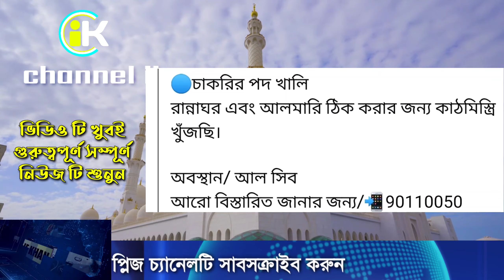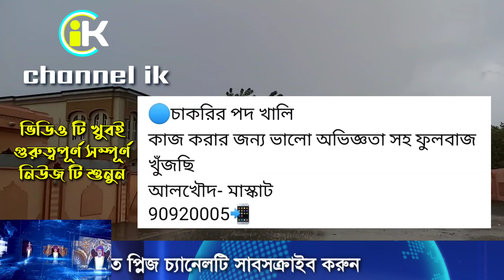ওমানে উচ্চ বেতনে চাকরির পদ খালি | মসজিদ বন্ধের বিষয়ে জরুরি খবর | ওমানের আজকের খবর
ওমানের আজকের খবর || ওমান খবর || ওমানের খবর || oman news || channel ik

আর নিয়মিত ভিডিও পেতে প্লিজ channel ik এই ইউটিউব চ্যানেল টিকে সাবসক্রাইব করে সাথে থাকুন । এবং আপনার যে কোন প্রশ্ন বা পরামর্শ থাকলে অবশ্যই এই ভিডিওর কম্মেন্ট বক্সে কম্মেন্ট করুন

বিশেষ বিজ্ঞপ্তি